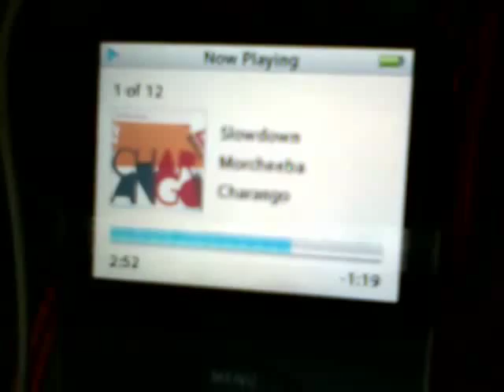iPod Video Black 60GB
iPod Video Black 60GB in vendita